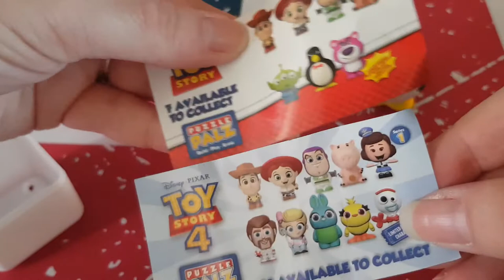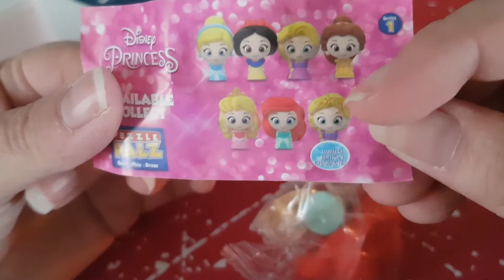booster 3d puzzel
demander si vous voulais venir avec nous dans un groupe lecture sur Facebook et Messenger

ma liste livre sur Amazon que j'aimerai bien lis un jour :